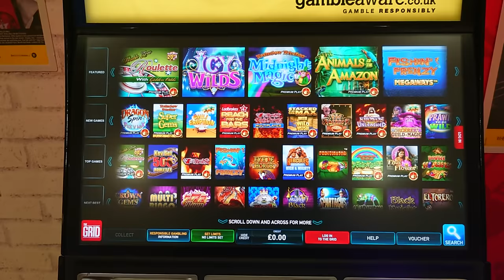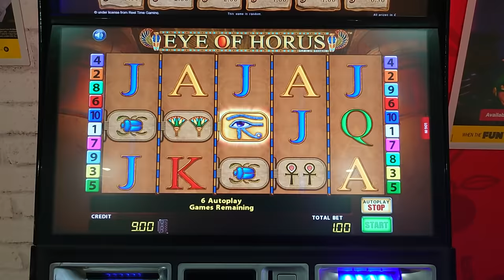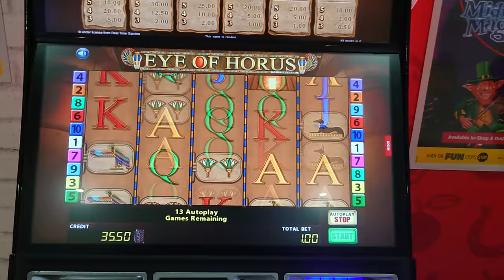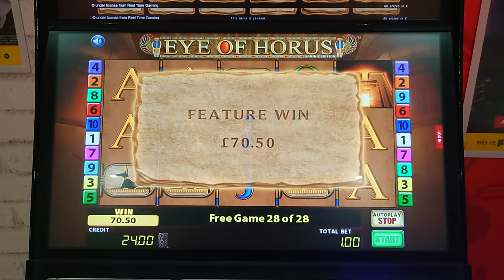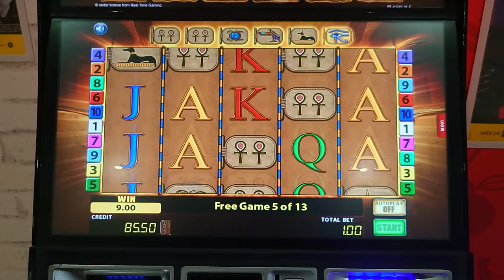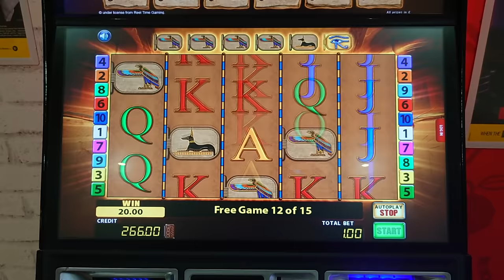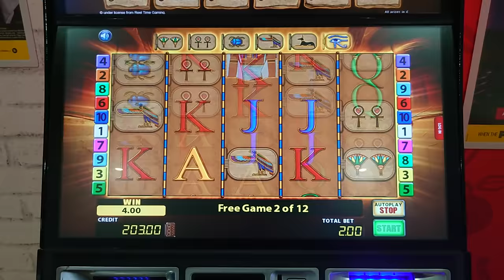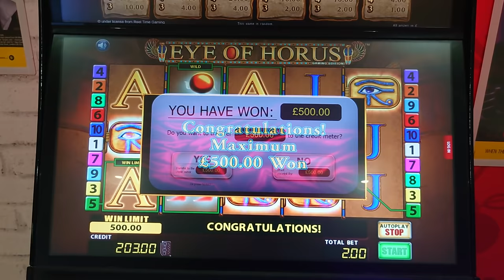**BONUSES with RE-TRIGGERS** Eye of Horus. Ladbrokes Slots Machine